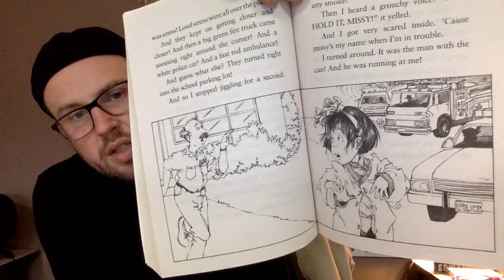Read Aloud 1:11:21